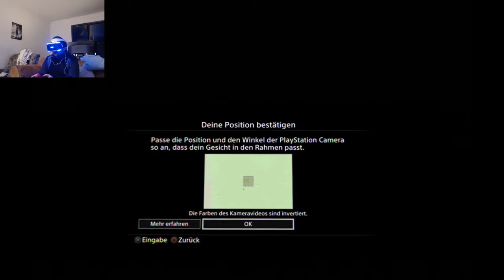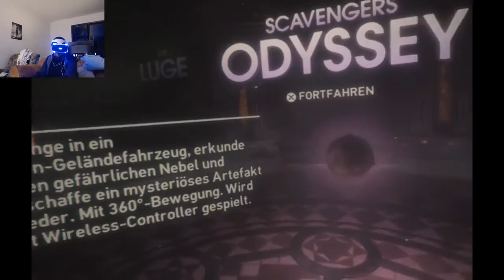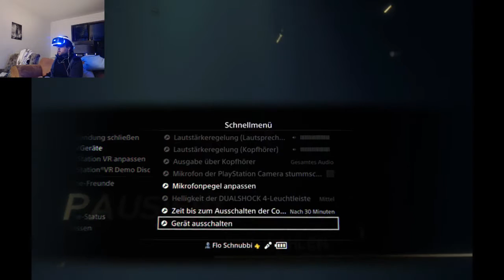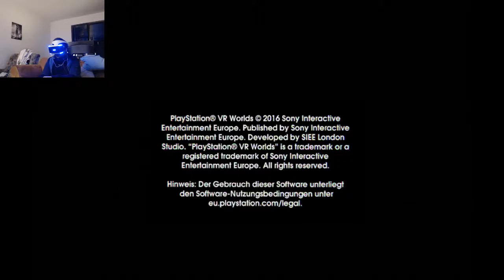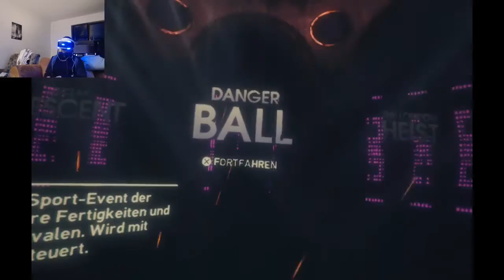Playstation VR Wolrds Demo Let`s Play